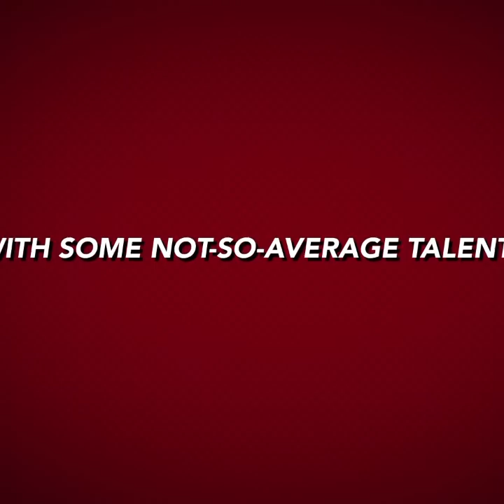Salvage Rebuilds 2020 Best Bits 3PM Boxing Day Trailer sneak peek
We hope you all enjoy this trailer for our upcoming Salvagerebuildsuk Boxing Day special 2020 best bits and year review video.

Thank you all for your continued support of our channel. Both Rob and myself hope we have kept you entertained through what has been a tough year.

We would also like to wish you all a very merry Christmas and a Happy New year.